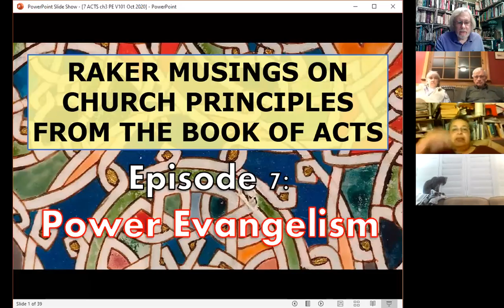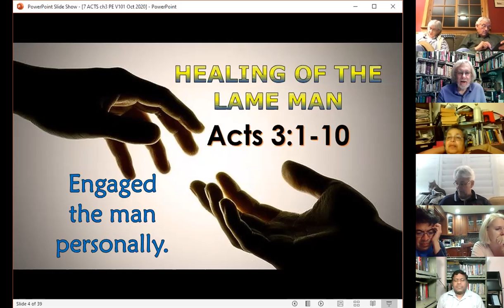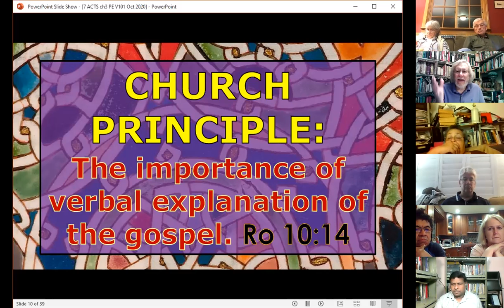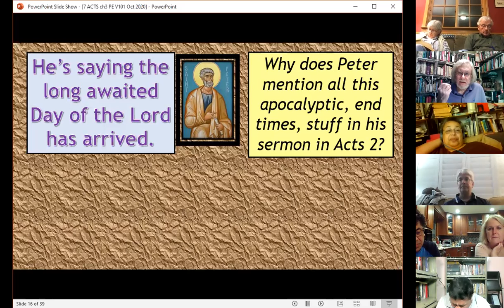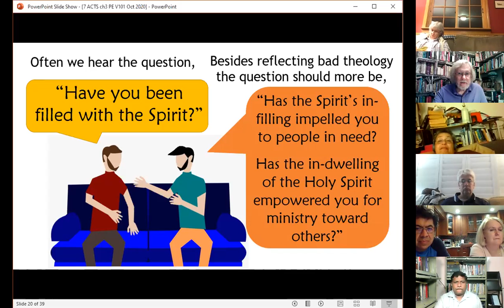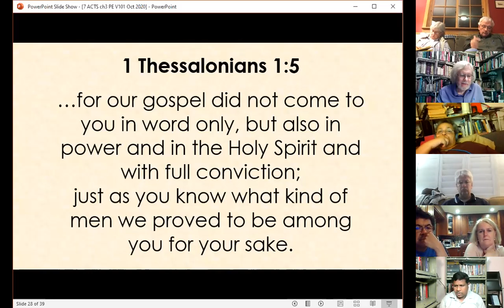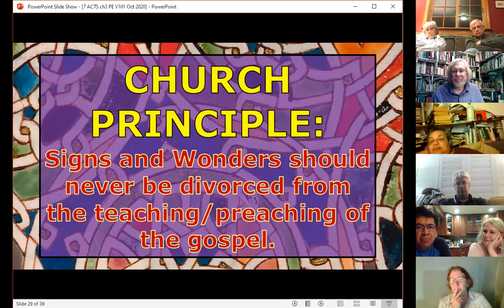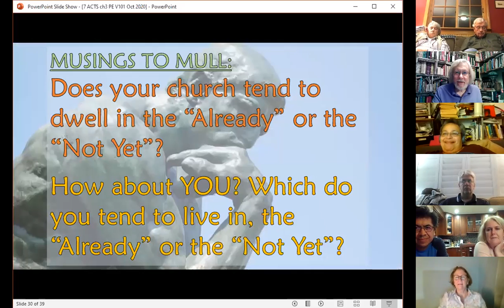Episode 7 ACTS ch3 Power Evangelism V101 Oct 2020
Looking at the healing of the lame man in chapter 3 of Acts, we consider what this means for the life of the church today.